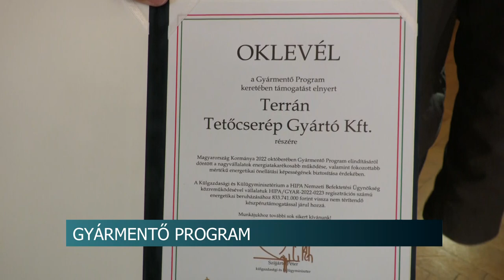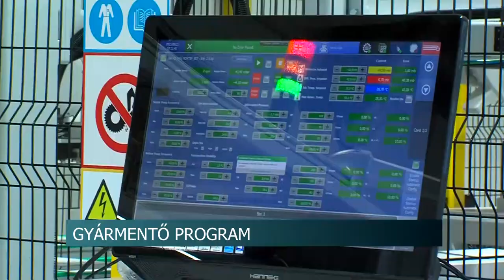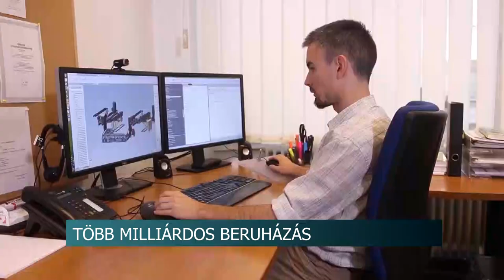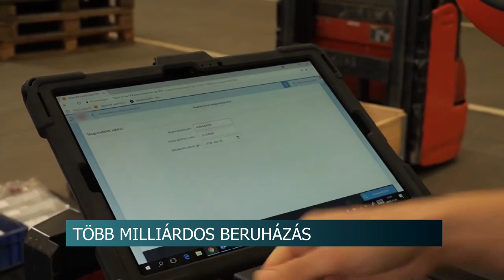Híradó - 2023.11.07.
Tartalom:
- Influenza - Igényelhető az ingyenes védőoltás
- Elindult a fűtési szezon - Korszerű konténerkazánok segítenek
- Így tartsd karban autód télen is! - Biztonságban az utakon
- Három királyfi, három királylány mozgalom-Emeljünk minél több gyereket a magasba
Regionális hírek:
- Támogatja a dél-dunántúli cégeket a gyármentő program - 2,5 milliárdot biztosítanak a beruházásaikhoz
- Szijjártó Péter miniszter bejelentést tett Pécsen - Több milliárdos beruházás érkezik a Körber gépgyártó céghez Németországból
- Éttermi kiszolgálás a legmagasabb szinten - Gyakorlati vizsgát tettek a pincér mesterjelöltek